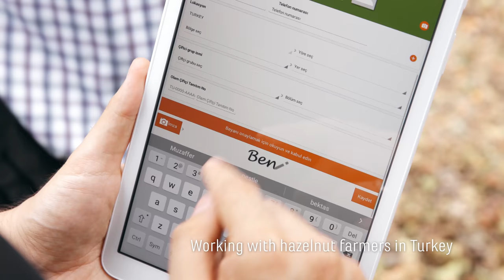OFIS (Olam Farmer Information System) - Responsible Business Awards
Olam has been highly commended at Ethical Corporation’s Responsible Business Awards. Held at the Waldorf Hilton in London, our Olam Farmer Information System (OFIS) achieved second place in the Best Sustainable Innovation category. OFIS was praised by the judges as “a much needed innovative initiative in a field that has seen a lot of attention.”

Simon Brayn-Smith, Business Head for OFIS, explains how this technology is working to benefit farmers around the world.

Credit: YellowWellieFilms